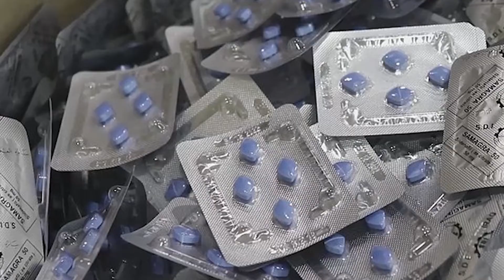What is a CRO? Contract Research Organizations and the Jobs Available for Clinical Research Staff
To build a career in clinical research and to be successful in it, you must first understand what a CRO (Contract Research Organization) is. The type of organization where you will work will determine the job description, necessary qualification you need, salary scale, growth opportunity and so much much. I get asked this question a lot in the comments sections of my video - what exactly is a CRO? How does it function? Is it a hospital? A clinic? A pharma company? A university? I had the same questions before I myself worked at a CRO so I hope you find this video to be useful.